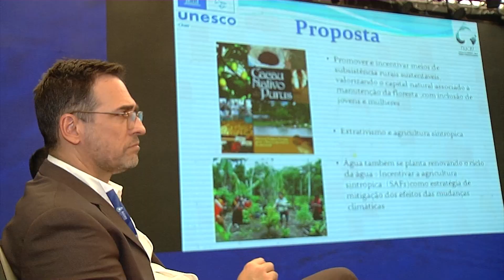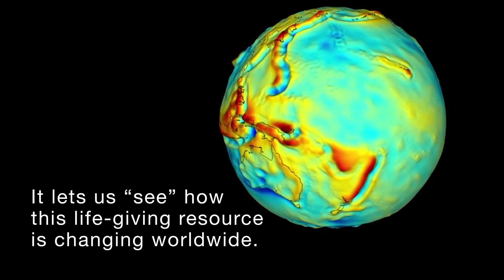Especial Águas Para o Futuro: Goiás e Cerrado em destaque na agenda mundial das águas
Nesta semana, o estado de Goiás e o Cerrado estiveram em foco durante o seminário internacional Águas Para o Futuro, realizado em Rio Quente.